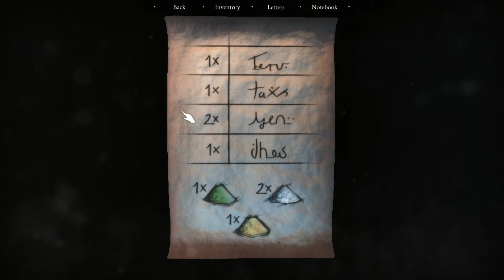Прохождение Quern - Undying Thoughts — 03 — [Без комментариев]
► Это прохождение Quern Undying Thoughts без комментариев